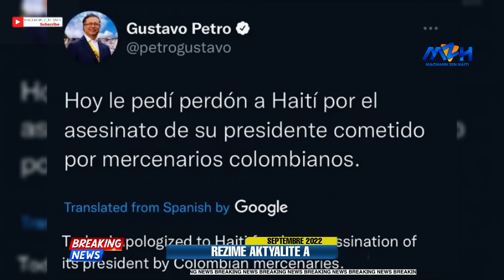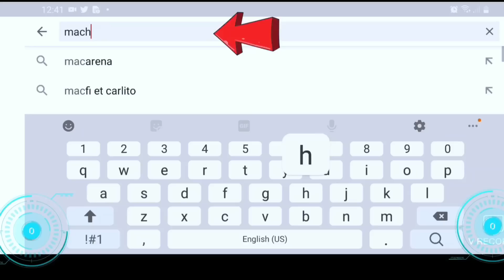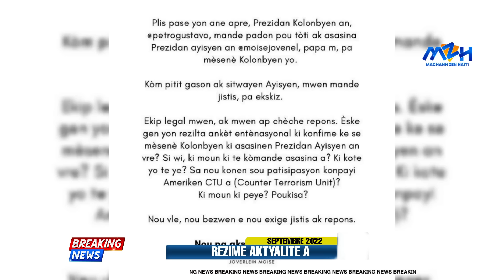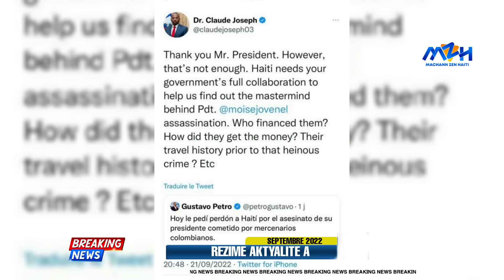Yon Gwo Bandi Tonbe - Joverlein Moïse Pa Aksepte Eskiz Prezidan Kolonbyen an - Claude J.Di'l Pa Sifi